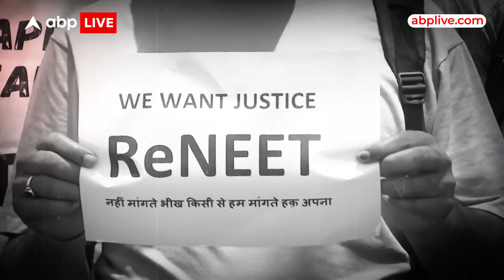NEET SCAM EXPOSED : फंस गए तेजस्वी के PS प्रीतम कुमार, EOU कर रही है पूछताछ की तैयारी! | ABP LIVE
News: नीट पेपर लीक मामले में तेजस्वी यादव के प्राइवेट सेक्रेटरी प्रीतम कुमार से पूछताछ होगी. आर्थिक अपराध इकाई यानी EOU उसे तलब करने की तैयारी कर रही है. बताया जा रहा है कि EOU प्रीतम से पूछताछ के लिए इओयू दफ्तर बुलाएगी और वहीं पूछताछ करेगी